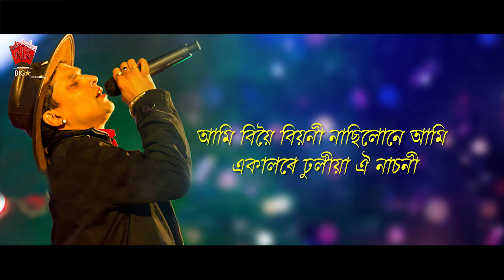BIYONI OI | GOLDEN COLLECTION OF ZUBEEN GARG | ASSAMESE LYRICAL VIDEO SONG | JAANMONI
♫ Song : BIYONI OI
♫ Album : JAANMONI
♫ Singer :  ZUBEEN GARG
♫ Label : N.K. Production
♫ Category : Album
♫ Sub Category : Romantic Song
♫ Langauge : Assamese